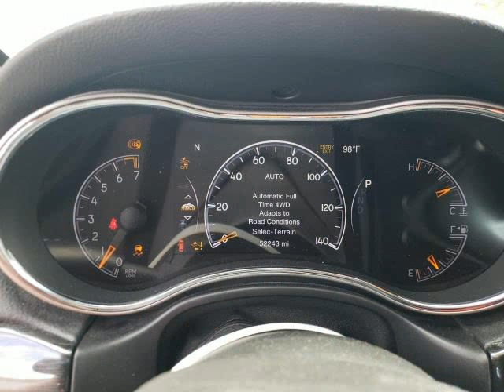JEEP GRAND CHER 2018 BURGUNDY 1C4RJFLG7JC105067